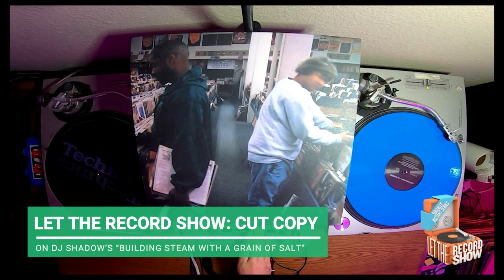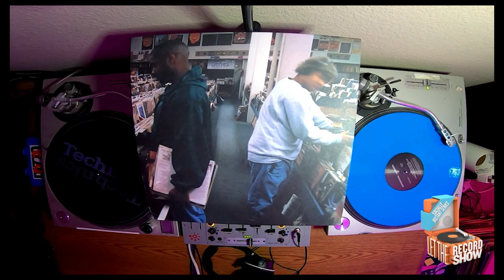Cut Copy React to DJ Shadow's "Building Steam with a Grain of Salt"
From Let the Record Show episode 48, Cut Copy's Dan Whitford explains why DJ Shadow's "Endtroducing" opener "Building Steam with a Grain of Salt" is one of his favorite songs of all time.